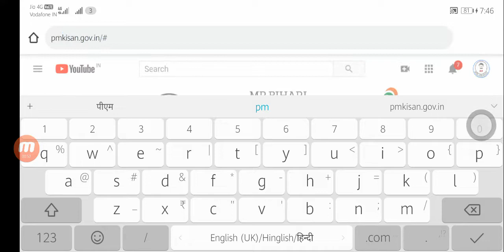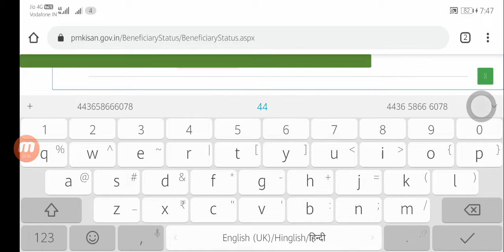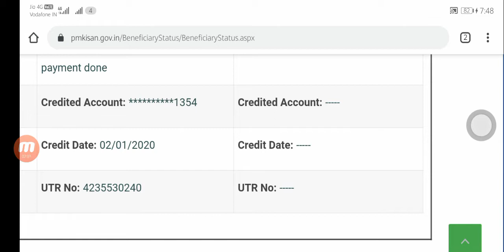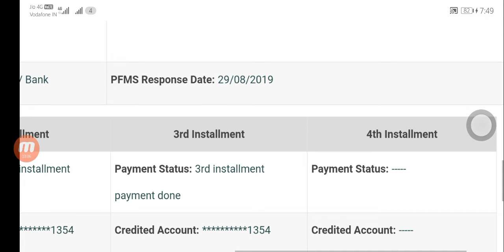Pm Kisan सम्मान निधि योजना में kon सा बैंक अकाउंट में आ रहा है पैसा कैसे पता करे